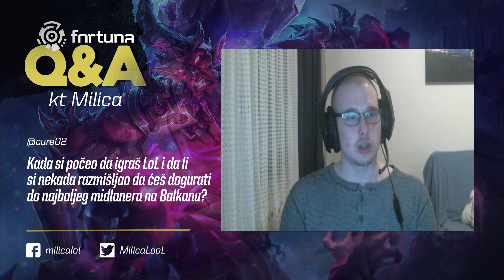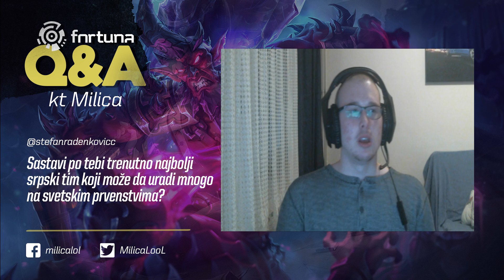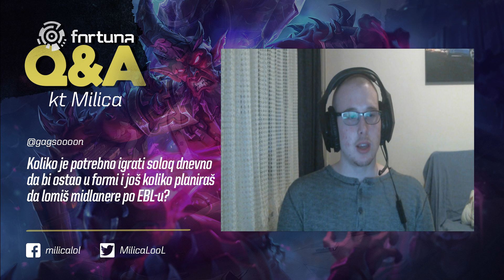kt Milica Q&A | POSLEDNJA SEZONA DA IGRAM NA BALKANU?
1000 lajkova = Milica ostaje u EBL-u

Kupi 4TUNA majicu! Ultra Centar Galaktika, Delta City, 2. sprat. Cena: 800 dinara.